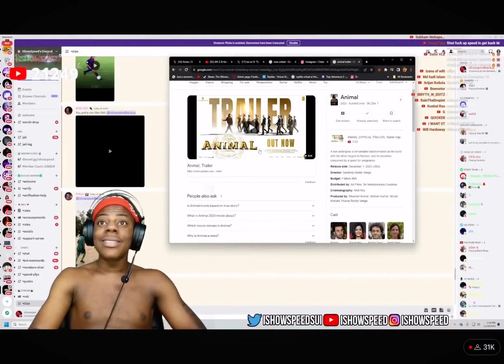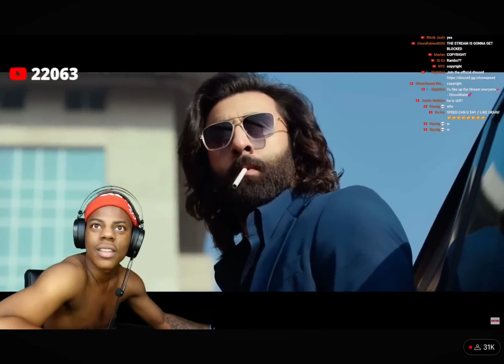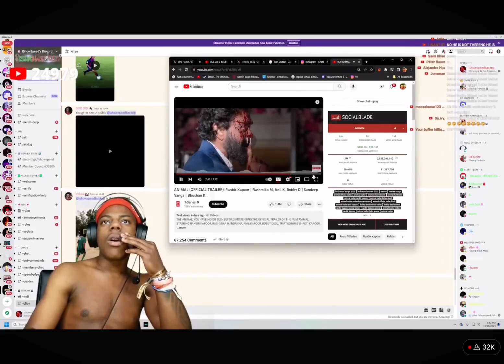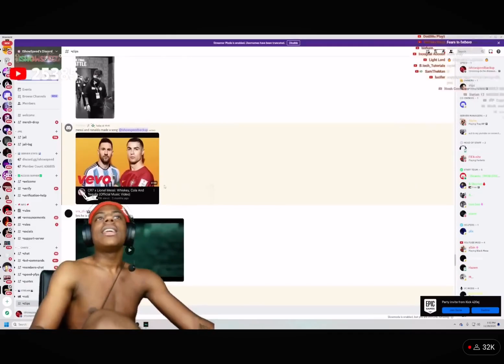IShowSpeed React on Animal Trailer 😂❤️